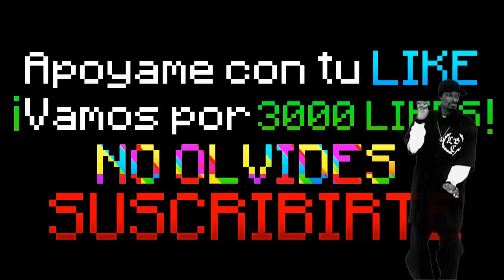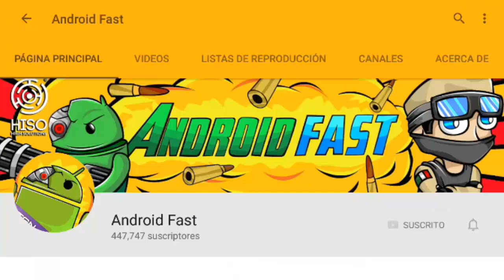JUGANDO SERVER EGG WARS PARA MINECRAFT PE 0.16.1! - CON SUBS! - EGG WARS MINECRAFT PE